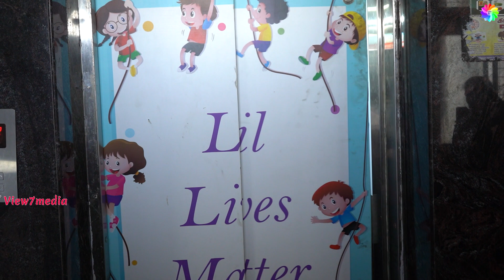Actress Varalaxmi Sarathkumar Birthday Celebration | Chennai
Actress Varalaxmi sarathkumar's Birthday Celebration in Chennai on 5-3-22